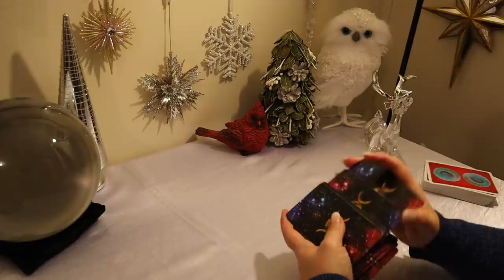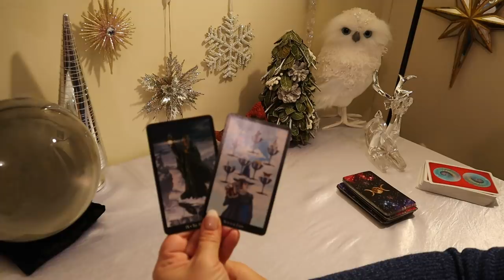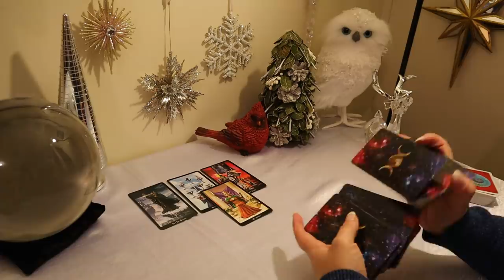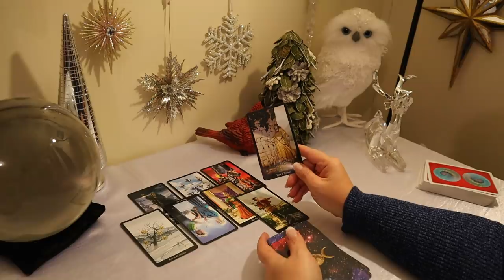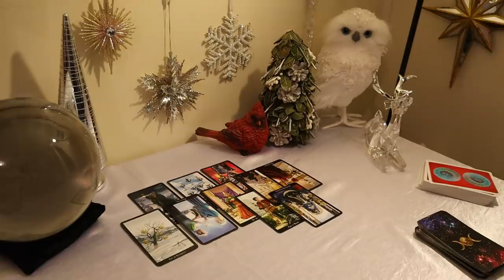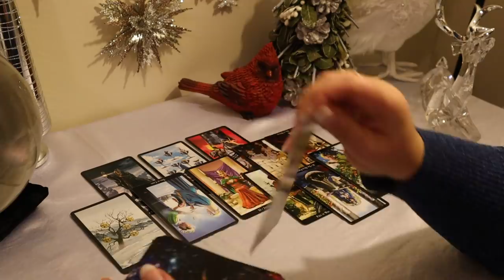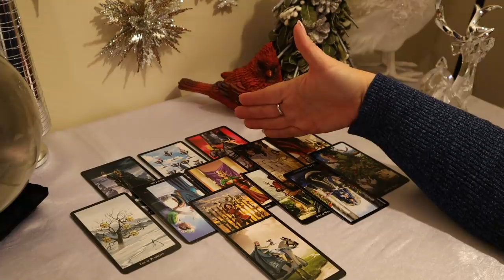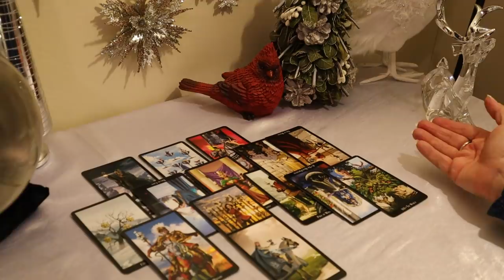The Daily Vibe...It's Final...Daily Tarot Reading